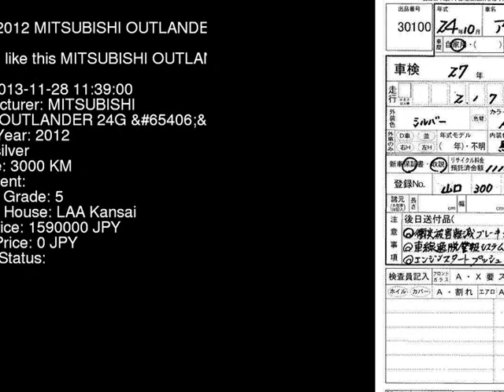2012 MITSUBISHI OUTLANDER 24G_p GF8W - Japanese Used Car For Sale Japan Auction Import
2012 MITSUBISHI OUTLANDER 24G_p GF8W - Japanese Used Car For Sale Japan Auction Import GF8W,MITSUBISHI,OUTLANDER,24G_p,LAA Kansai,jdmvip,vip,jdm,cars,japan,jdmvip.com,japanesecars,usedcars Japanese Used JDM Car For Sale At Auction in Japan for Import